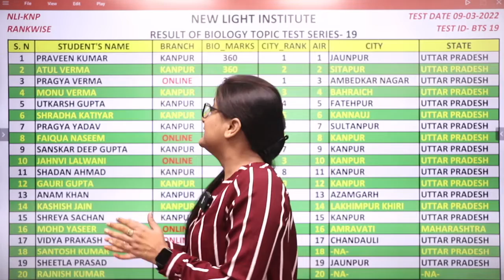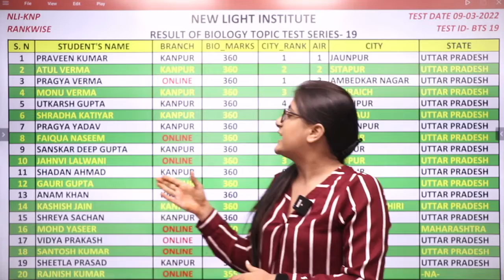NEET 2022 | RESULT ANNOUNCEMENT | ALL INDIA NEET BIO TOPIC TEST SERIES (BTS-19) | REETIKA MA'AM